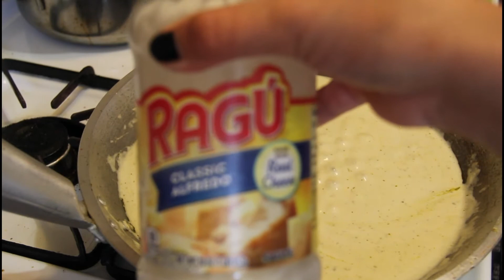How to make Shrimp Pesto Alfredo Pasta | Ai's Kitchen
I would like to share it with you my way of cooking this simple but super yummy Pasta... Please enjoy !!!